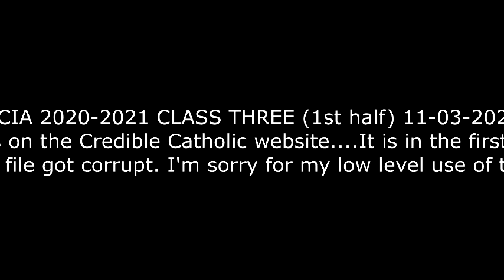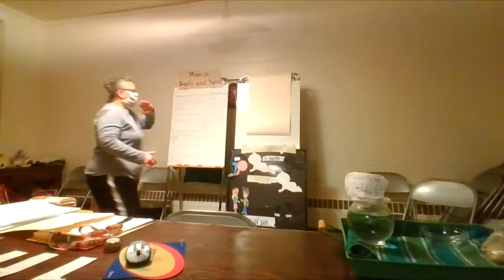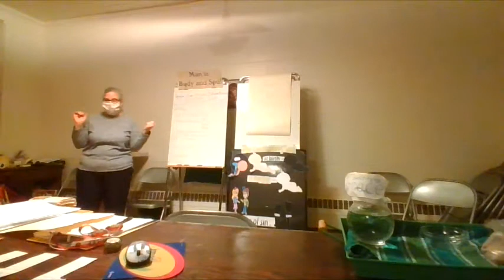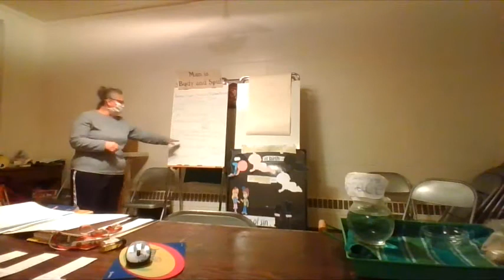RCIA 2020 2021 CLASS 3 1st half 11 03 2020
This is the first half of tonight's class. I accidentally turned the recording off on the first half when I showed the video of 22 year old blind woman, Vicki Noratuk's Near Death Experience. The video that I showed is on the Credible Catholic website. It is in the first of the 7 Essential Modules: Medical Evidence Of A Soul. Play the Module from the Age 12+ , Slide #20. Here is a link. hope it works! I can't upload the second half of class because my computer is saying that the file is corrupted and it won't play. I'm sorry for my low level use of technology, I'm still figuring things out. Thanks for your patience and understanding!